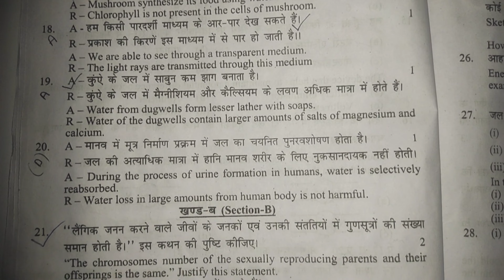science model question paper for class 10 2023 | 10th class board exam paper 2023 science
science_model_question_paper_for_class_10_2023 | 10th class board exam paper 2023 science | science model question paper for class 10 2023,
science model question paper for class 10 2023 in kannada,
science model question paper for class 10 2023 key answer,
science model question paper for class 10 english medium 2023,
sa1 science question paper for class 10 2023 ap,
science sample paper class 10 2023 analysis,
science sample paper class 10 2023 arihant,
science sample paper class 10 2023 answer key,
science sample paper class 10 2023 adda247,
science model question paper 2023 class 10 karnataka board,
sa1 science question paper for class 10 in 2023,
science sample paper class 10 2023 in hindi,
science sample paper class 10 2023 in english,
science sample paper class 10 2023 in hindi medium,
science sample paper class 10 2023 january,
science real question sa1 2022,
sa1 science question paper for class 10 2023 key,
science sample paper class 10 2023 kelvin,
science sample paper class 10 2023 learn with madhu,
science sample paper class 10 2023 mp board english medium,
science sample paper class 10 2023 pre board in hindi,
science sample paper class 10 2023 solutions in hindi,
science sample paper class 10 2023 solutions pw,
science sample paper class 10 2023 set 2,
science sample paper class 10 2023 shubham pathak,
science sample paper class 10 2023 solutions vedantu,
science sample paper class 10 2023 solutions magnet brains,
science sample paper class 10 2023 solutions up board,
science sample paper class 10 2023 up board english medium,
science sample paper class 10 2023 uk board,
science sample